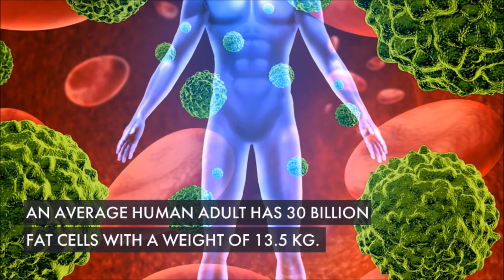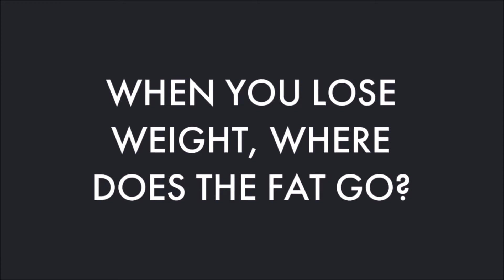When You Lose Weight, Where Does The Fat Go? How Fat Cells Work?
How weight loss Work? When You Lose or Gain Weight, How Fat Cells Work? & When You Lose Weight, Where Does The Fat Go?..In this video you can also learn How weight loss or weight gain works?